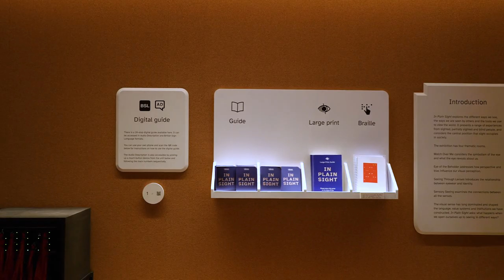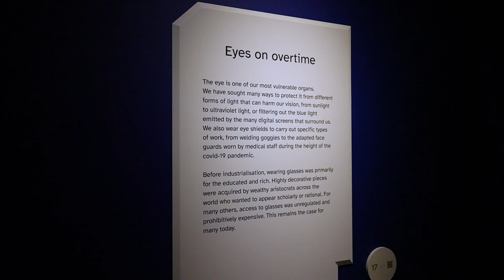Virtual Tour of Wellcome Collection's In Plain Sight Exhibition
Haven't made it to the museum lately? That's okay, because today we're bringing the museum to you 🎬

Sit back and enjoy a 2-minute tour of our 5-star exhibition In Plain Sight ⭐